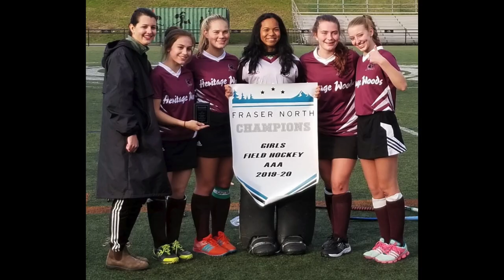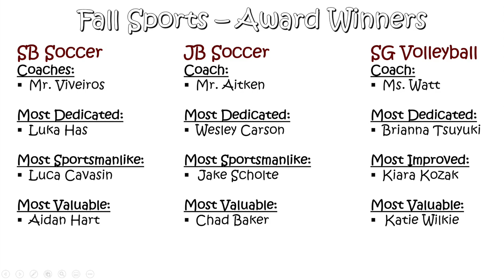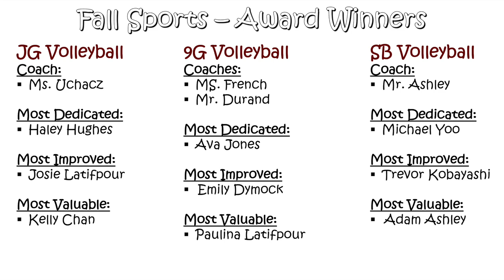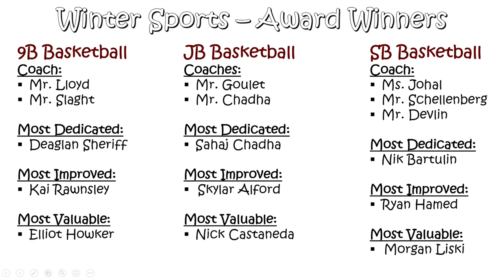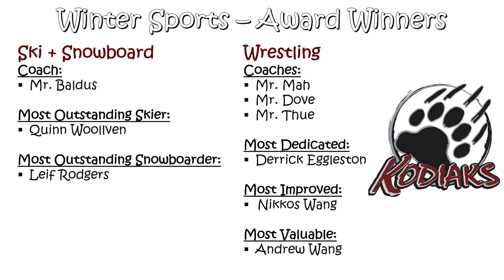Kodiaks Athletics - 2019/2020 Year in Review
Heritage Woods Secondary
Port Moody, B.C.
2019/2020 Athletics Year in Review